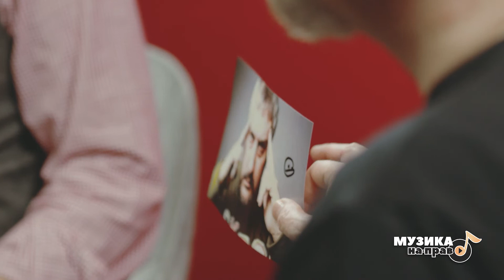Музика на-право, еп. 11: Какви са основните практики при семплиране, ремикс и синхронизация?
Това е влогът на Музикаутор „Музика на-право"! Това е мястото, където музиката винаги има право!

В новия епизод на влога „Музика На-право“ Ясен Козев - композитор и председател на „Музикаутор”, и  Ясен Петров коментират с какво трябва да се съобразяваме и дават реални примери за основните практики при семплиране, ремикс и синхронизация. За да бъдем максимално полезни, се допитахме и до Ефросина Саракинова – главният юрисконсулт на Музикаутор, която обобщава правната рамка.

00:53 – Правна рамка при ремикс и семплиране
01:00 – Понятия, с които законът борави
01:20 – Кога се иска разрешение от авторите?
01:33 – Какво е ремикс и кои права следва да бъдат уредени?
01:45 – Какво е семплиране и кои права следва да бъдат уредени?
01:57 – Как се уреждат правата в тези случаи?
02:12 – Възнаграждения при ремикс и семплиране
04:01 – Пример за уреждане на права
05:24 – Авторски права права при ремикс
06:35 – Практически пример
07:45 – Тънкости при договори, касаещи ремикс
10:20 – Какво е синхронизация?
10:40 – Кога и как се иска разрешение от авторите?
10:50 – Какви възнаграждения следва да получава авторът при синхронизация?
11:19 –  Практически пример за синхронизация
11:53 – Как следва авторът да се ориентира в размера на възнаграждението, което трябва да получи при синхронизация?
12:53 – Кой заплаща авторските права при реклами?
13:58 – Рекламни кампании и авторски права
14:40 – Пример
15:50 – Синхронизацията като начин за монетизиране от творчеството
17:16 – Може ли Музикаутор да предостави авторските права при синхронизация?
17:35 – Функцията на Музикаутор